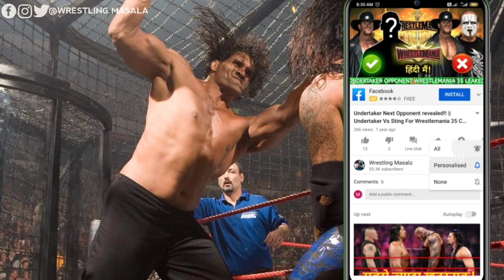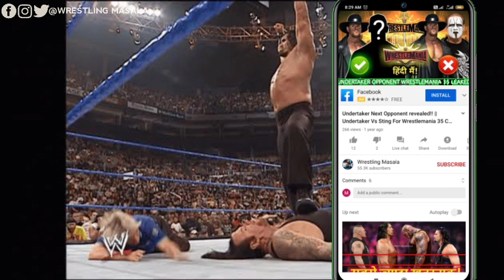द ग्रेट खली के सामने WWE के इन 5 बड़े रेसलर्स ने भी मान ली हार | The Great Khali destroys Legends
1) The Punjabi Nightmare destroy Legends like John Cena, The Undertaker, Ric Flair and more.

2) He is the first Indian Wrestler who become the world champion,he defeated undertaker, big show, Batista, John Cena, Kane, Jeff hardy, Rey mysterio etc. This is why he is known as the Great khali.

3) स वीडियो में, हमने शीर्ष 5 सर्वश्रेष्ठ डब्ल्यूडब्ल्यूई पहलवानों और किंवदंतियों के बारे में बात की, जो डब्ल्यूडब्ल्यूई में महान खली से मैच हार गए, महान खली भारत से डब्ल्यूडब्ल्यूई के इतिहास में सर्वश्रेष्ठ भारतीय समर्थक पहलवान हैं, वह पहले भारतीय समर्थक पहलवान हैं विश्व चैंपियन, उन्होंने अंडरटेकर, बड़े शो, बतिस्ता, जॉन सीना, केन, जेफ हार्डी, रे मिस्टीरियो आदि को हराया। यही कारण है कि उन्हें महान खली के रूप में जाना जाता है।

4) Great Khali top 5 win